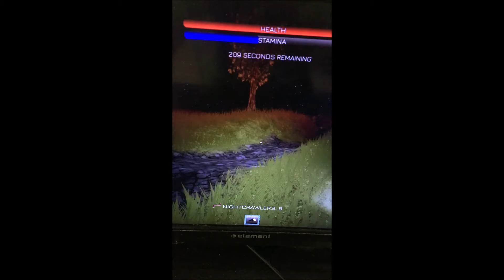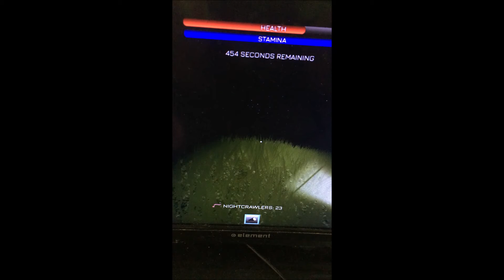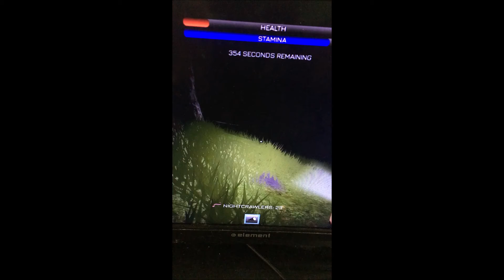fan chose friday HUNTING SEASON WATCHTOWER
OMG THANKS FOR THE FAN MAIL FROM YOU GUYS AND FOR FAN CHOSE FRIDAY COMMENT DOWN WHAT GAME SHOULD I DO THIS FRIDAY IF I LIKE IT YOU WILL BE IN MY NEXT VIDEO ON THIS SATURDAY